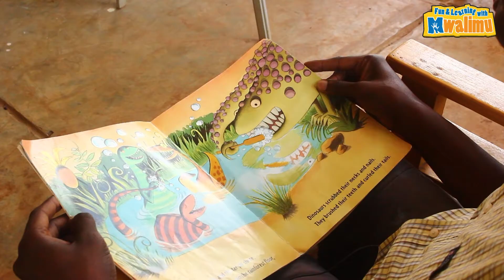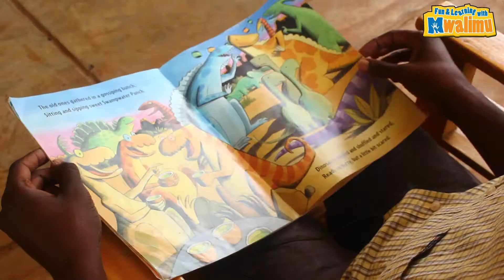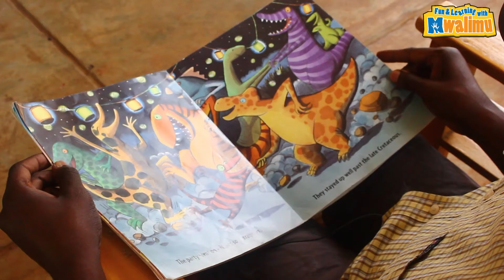Story time Ep24 Saturday Night at the DINOSAUR STOMP by Carol Diggory shields and Scott Nash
Ankylosaurus drummed on his hard-shelled back, Boomalacka boomalacka! Whack! Whack! Whack! There never was a party like the Dinosaur Stomp.Do you think you'll be ready for the next DINOSAUR STOMP?